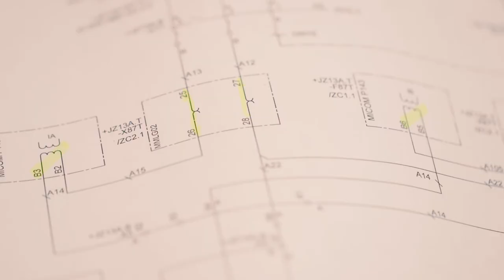Network Rail | Midland Main Line Electrification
Electrifying the Midland Main Line has reached a major milestone. The first of 8 electrical substations has now been installed that will carry power up and down the line via high voltage overhead line equipment to trains from 2020.

Find out more about Network Rail's Midland Main Line Upgrade

For more information about the remote capture and film production services we offer,